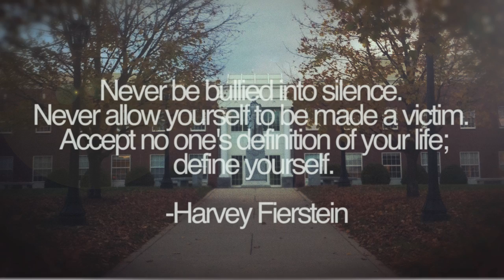Norwich University LGBTQA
NULGBTQA

With the repeal of DADT, this is the first club of its kind on all of the nation's military campuses.

Video was created for the White House and MTV's "Champions of Change" contest.

Shot and edited by Suzanne Whitaker